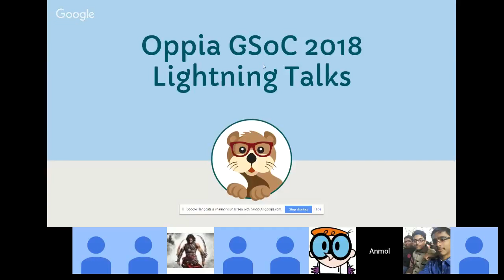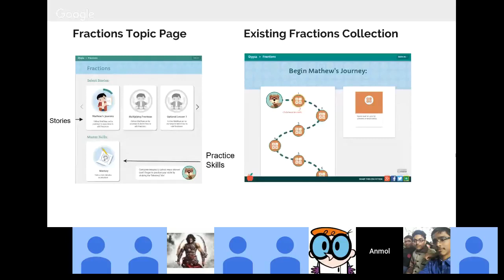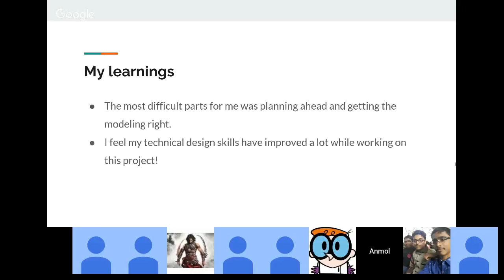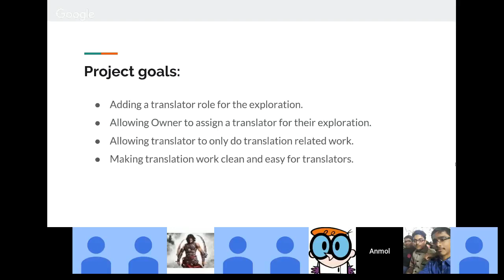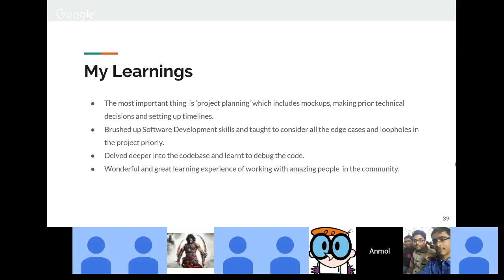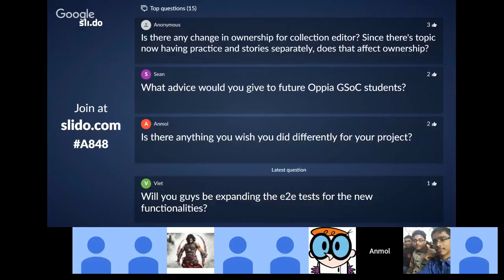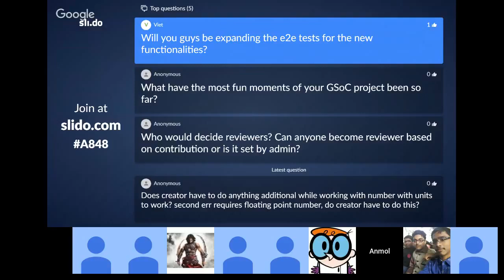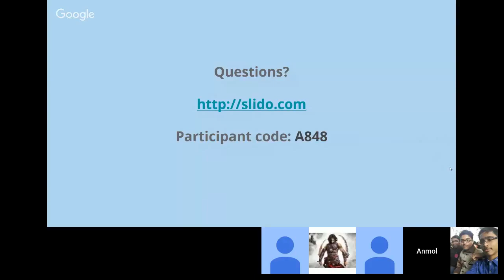Oppia GSoC'18 Project Presentations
Watch Oppia's students for GSoC 2018 present their projects, as well as the progress they've made so far.